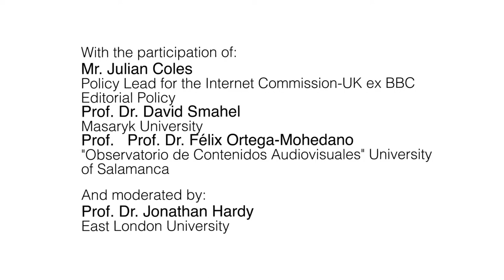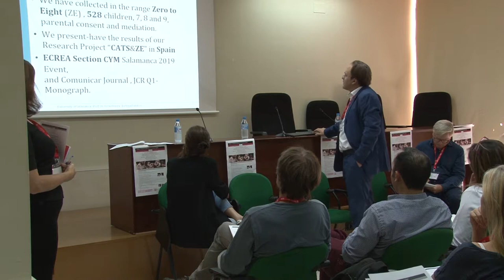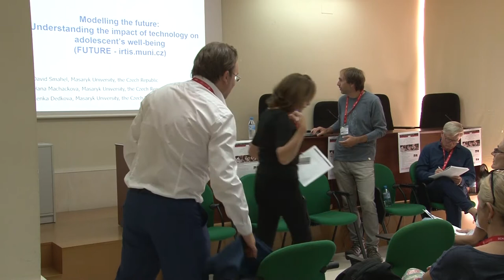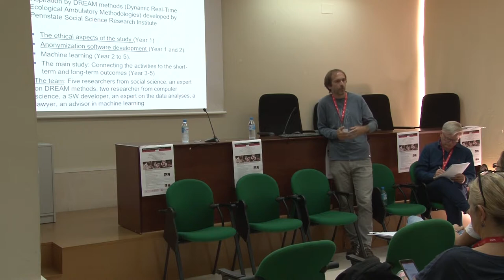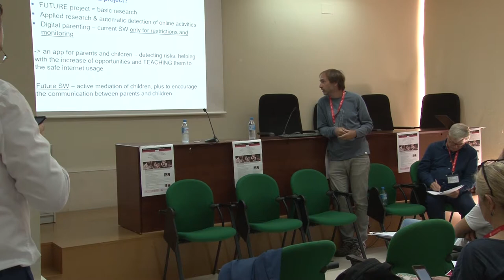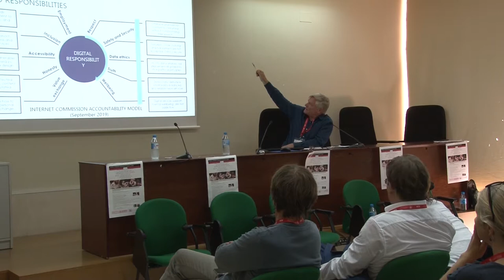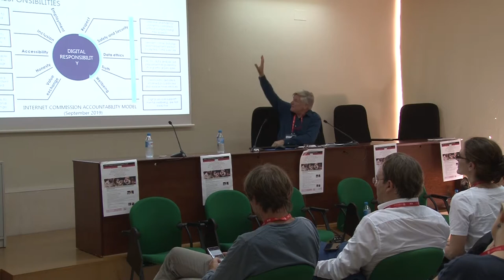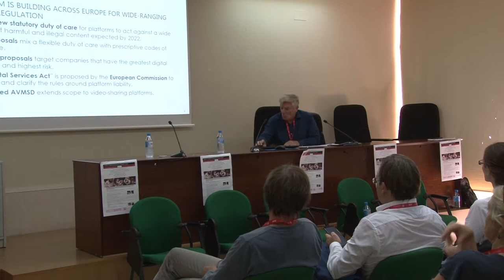CYM-ECREA "Children Youth and Smartscreen Media, changing habits, detecting risks and opportunities"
11:00 to 12:45 hours Round Table video here on: "Children Youth and Smartscreen Media, changing habits, detecting risks and opportunities", in "room Sala de Juntas", Faculty of Social Sciences, with the participation of: Mr. Julian Coles, Policy Lead for the Internet Commission-UK ex BBC Editorial Policy, Prof. Dr. David Smahel from Masaryk University, Prof.   Prof. Dr. Félix Ortega-Mohedano  "Observatorio de Contenidos Audiovisuales" University of Salamanca and moderation by Prof. Dr. Jonathan Hardy from East London University.